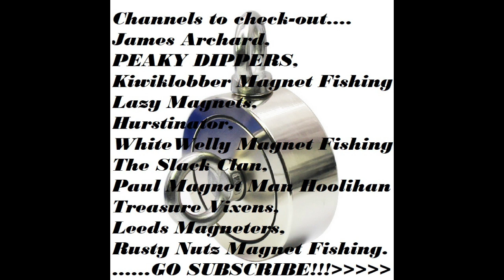Magnet Fishing #27 Street Cannon Found Magnet Fishing!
Meeting with Kiwikobber, The Sack Clan & Tony Lucky dipper Magnet Fisher. We found a Street Cannon! lol Openshaw Manchester.